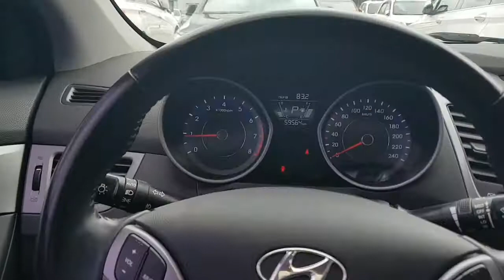Hyundai Elantra LPG 2015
If you like to know more information, please visit and join our